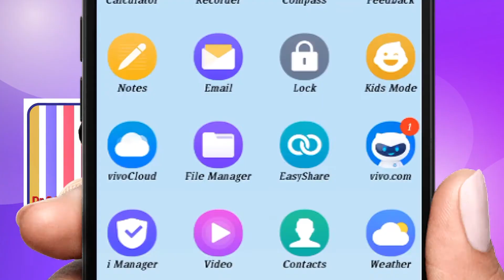THE LIFE & TIMES OF GORA (Episode 10) written by Mark Lindley in Positive Atheism English Channel.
THE LIFE & TIMES OF GORA (Episode 10) written by Mark Lindley. Read by Ravi Kumar Dondapati in Positive Atheism English Channel.